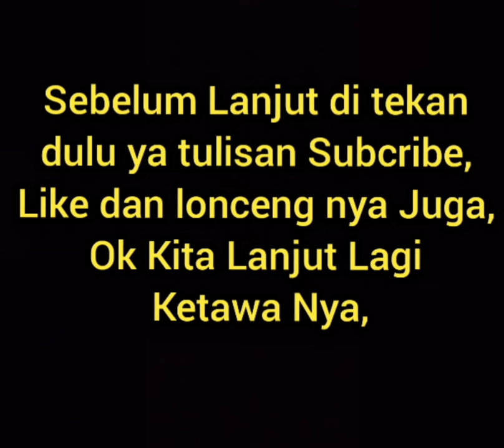DUET KACAU BALAU AUTO NGAKAK SAMPAI SALPOK !! part 265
DUET KACAU BALAU AUTO NGAKAK SAMPAI SALPOK !! part 265 @mbahgoogle7346, mempersembah kan video terbaru saya yaitu drama komedi hiburan duet saya yang super lucu kocak banget seru asik bikin ngakak ketawa tiada henti karena aksi aksi tingkah laku percakapan atau dialog nya yang sangat lucu dan kocak abis penuh canda tawa.

Video saya ini berisi tema tema bahan komedi hiburan yang penuh bumbu bumbu humor yang dramatis unik dengan unsur unsur lawakan komedi atau dalam bahasa jawa disebut guyonan dagelan atau dalam bahasa sunda di sebut bodor dan ada unsur romantis nya juga seperti gombalan serta lelucon dan celoteh lucu dan seru lain nya untuk menjadi bahan ketawa penonton, selamat menonton semoga terhibur ya teman teman.